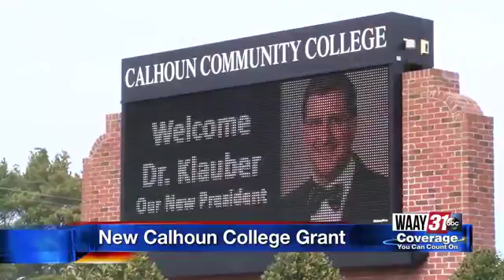New Calhoun College Grant